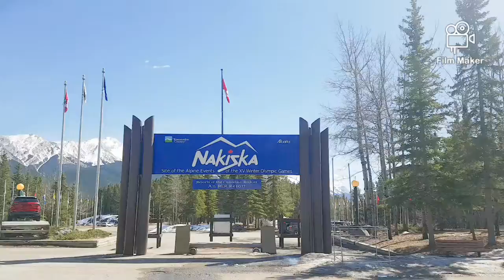Spongebob snowboarding at Nakiska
timestamps:

0:00 intro
0:30 spongebob snowboarding
3:42 outro